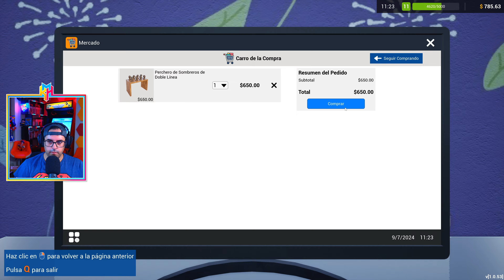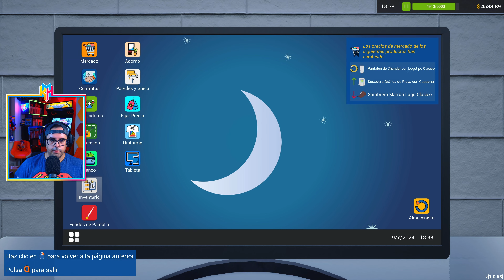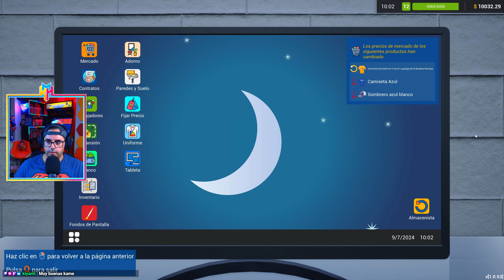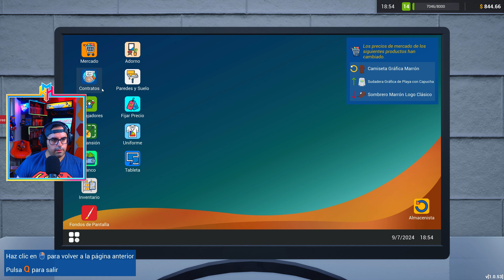¡Crece el negocio, crece el cáos! - Retail Company Simulator Ep.4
Retail Company Simulator es un simulador en el que gestionaremos una tienda de ropa al por menor, intentando llevarla de una tienda de barrio a ser una gran superficie. Gestionaremos proveedores, pedidos, almacen , escaparates y pronto trabajadores y ampliaciones.

Unete a discord para charlar conmigo - Join discord if you want to talk with me!

o dame tu apoyo en patron - or show your support at patron